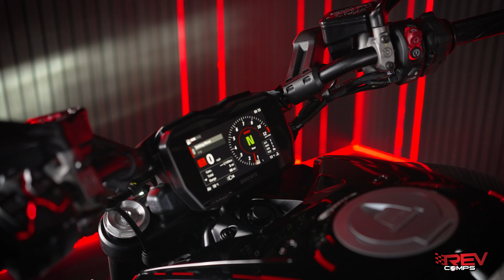WIN THIS BRAND NEW 2024 DUCATI DIAVEL V4 + £2K OR £17K